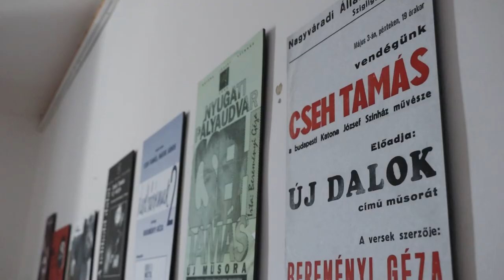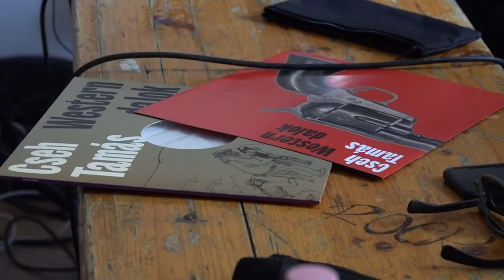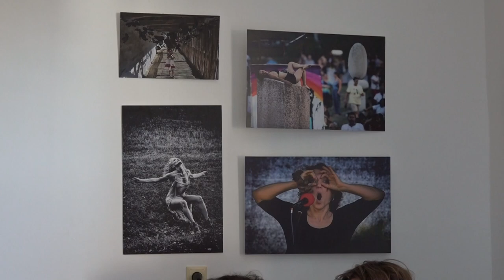Ördögkatlan Fesztivál - Cseh Tamásra emlékeztek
A 17. Ördög katlan fesztiválon is megemlékeztek Cseh Tamásról a katlan egyik örökös fővédnökéről, aki idén lenne 81 éves. Lemezbemutató, zenehallgatás, beszélgetés várta a nagyérdeműt Nagyharsányban a Narancsligetben.